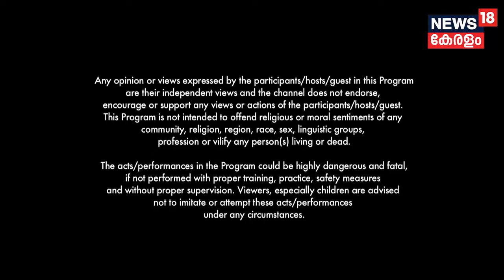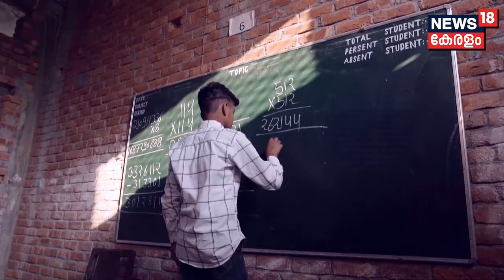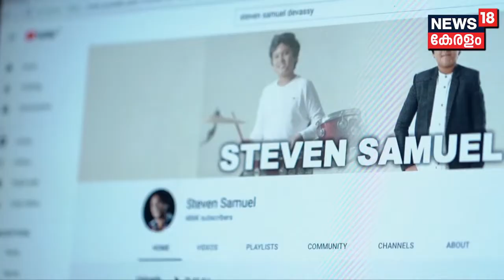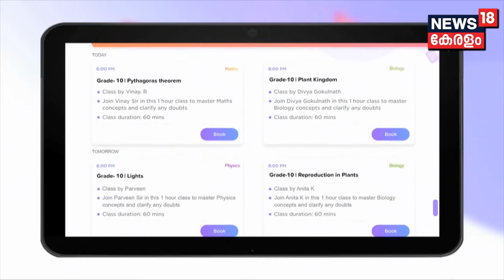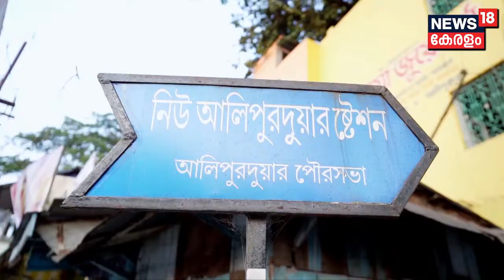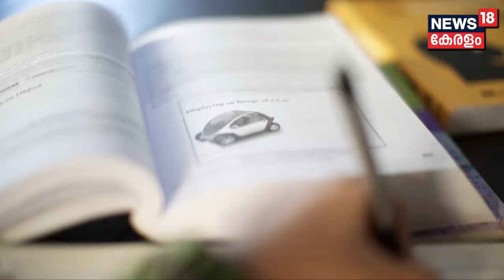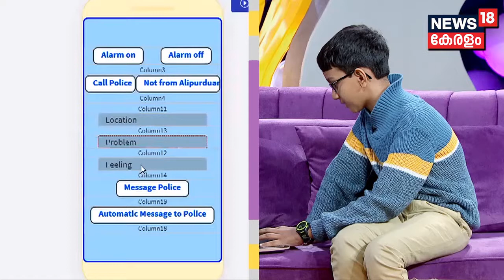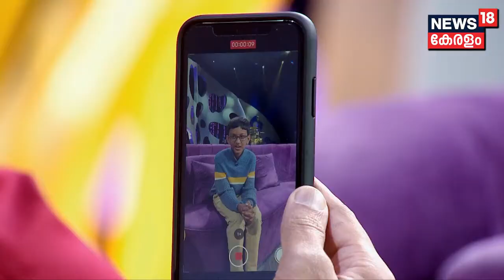BYJU'S Young Genius: Season 1 Episode 3 – Steven Samuel Devassy & Anubrata Sarker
Host Anand Narasimhan catches up with drummer prodigy Steven Samuel Devassy & app wiz Anubrata Sarker along with a special appearance by musician Vishal Dadlani.

BYJUSYoungGenius – A News18 Initiative.